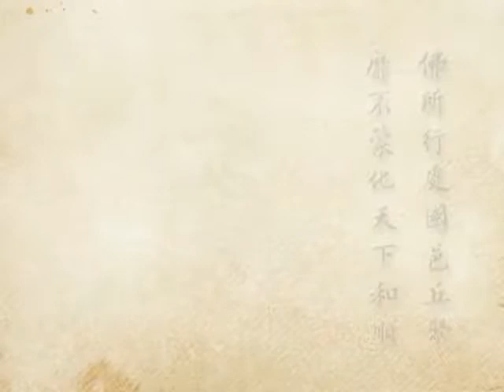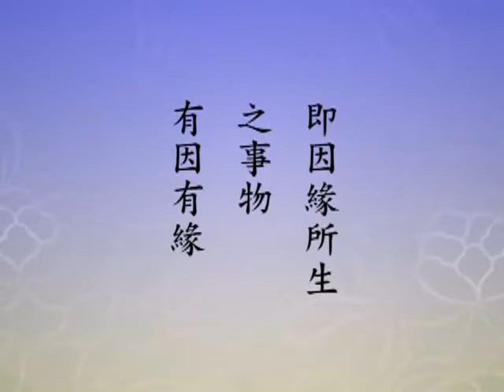2012淨土大經科註（閩南語配音）111｜淨空老和尚主講